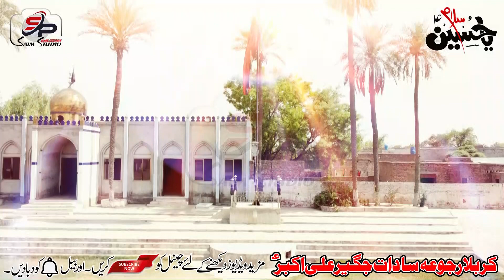Karbala Rajoya Sadat Jageer E Ali Akbar (A.S) Saim Studio 0345-3712514 2022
Welcome To My (Saim Production) Youtube Channel. All Majalis, Qasiday, Nohay, Matamdari, Are Available On My Channel.
Our Purpose Is Just To Promote Azadari e Imam Hussain (A.S) And Wilayat e Mola Ali Ibne Abi Talib (A.S)
NARAA-E-TAKBEER ALLAH-U-AKBAR
NARAA-E-RISALAT YA RASOOL ALLAH
NARAA-E-HAIDERY YA ALI HAIDER
NARAA-E-ALAMDAAR YA ABBAS
HUSSAINIAT ZINDABAD
YAZIDIAT MURDABAD
DUSHMAN-E-AHLEBAYT PAR LANAT BESHUMAAR)